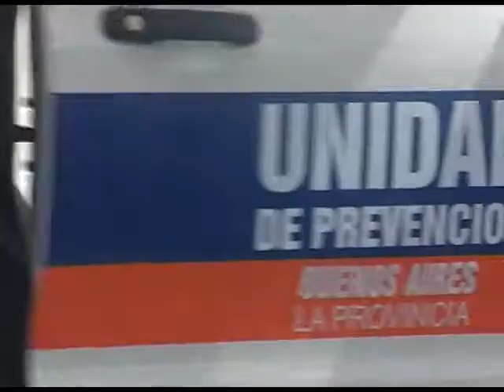QM NOTICIAS- "LA POLICIA ESTA PEOR QUE EN LOS NOVENTA" MARCELO SAIN